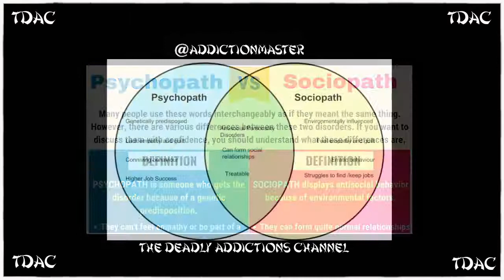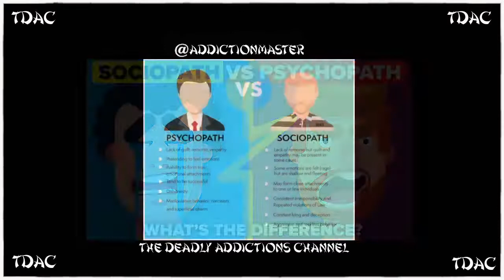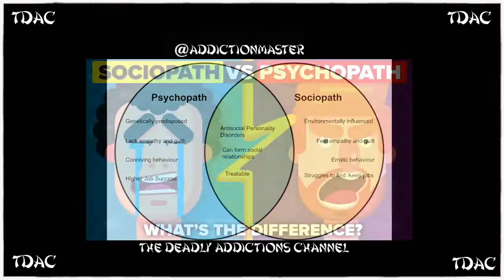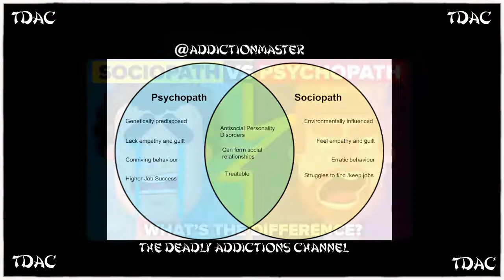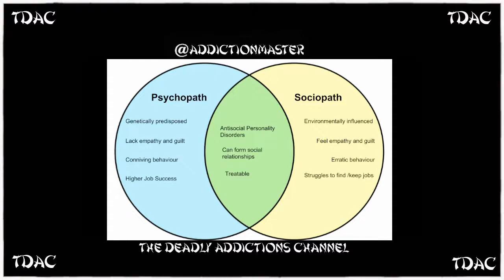TDAC Psychopathy vs Sociopathy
I read an article on the differences between psychopathy and sociopathy.